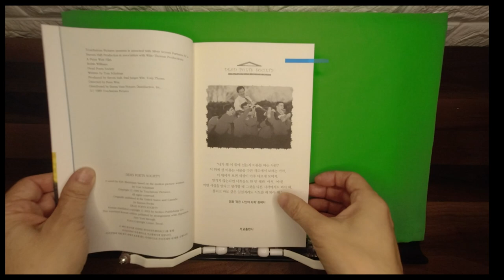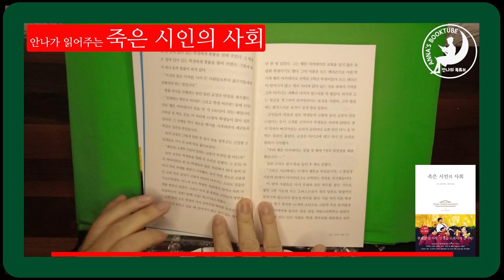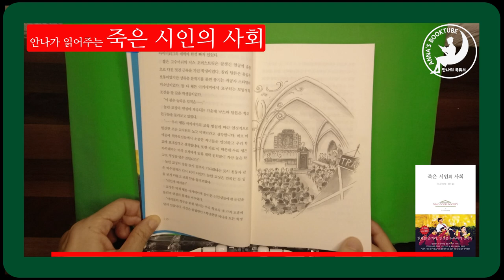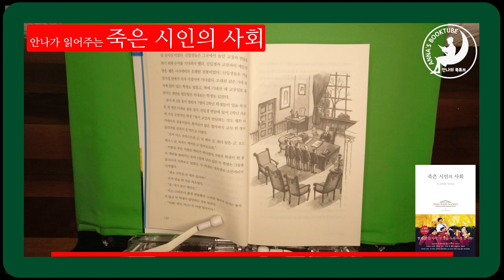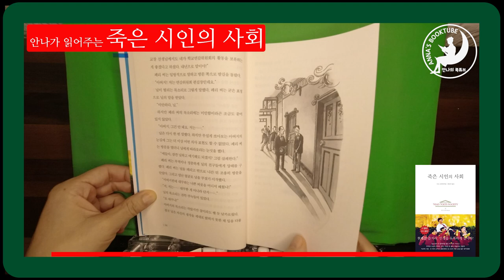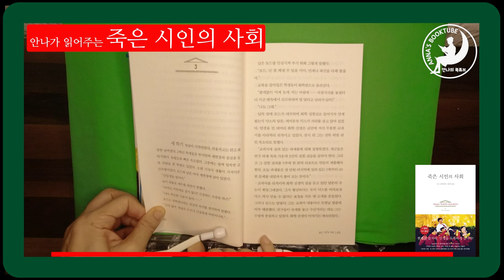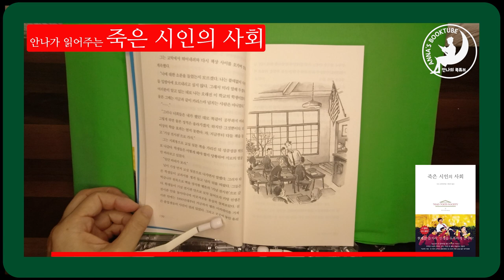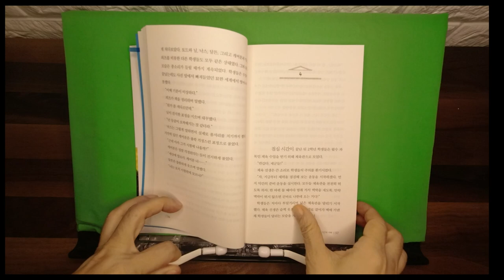죽은시인의 사회 | 안나의 책소개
죽은 시인의 사회
저자 : N.H.클라인바움
번역 : 한은주
출판 : 서교출판사